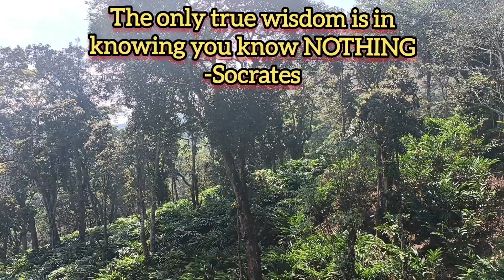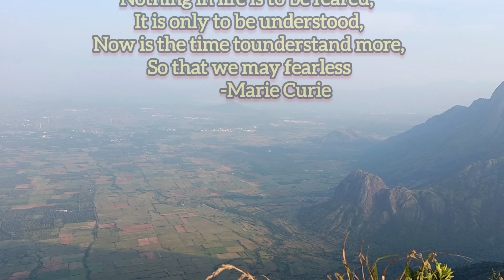Theni to kerala trip@travelvision-b7026